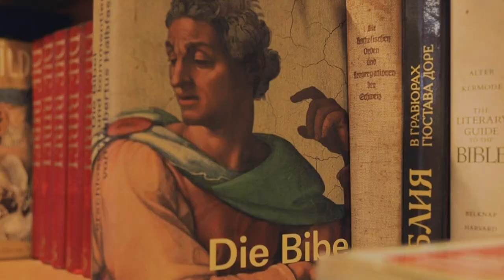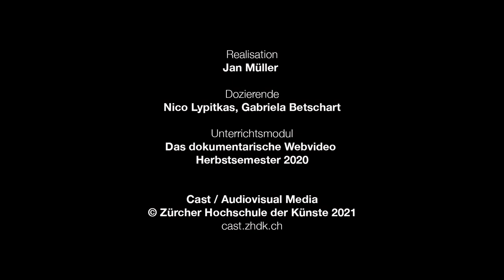«Damaskinos» von Jan Müller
Vater Damaskinos war in seiner Jugend nicht besonders religiös. Umso mehr erstaunt es,
dass er sich mit 30 Jahren dazu entschloss, sein Leben fortan als orthodoxer Mönch zu leben.
 Dieser Entscheid quälte ihn so sehr, dass er in der heiligen Schrift nach Rat suchte – er wurde
darin schneller fündig, als er dachte.